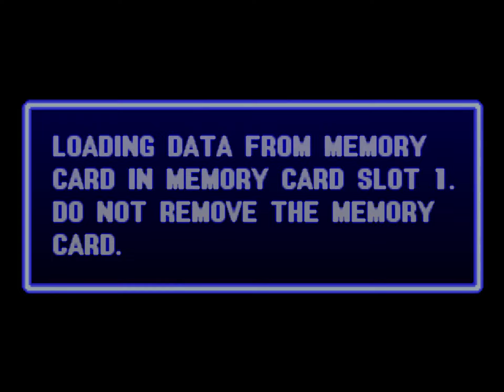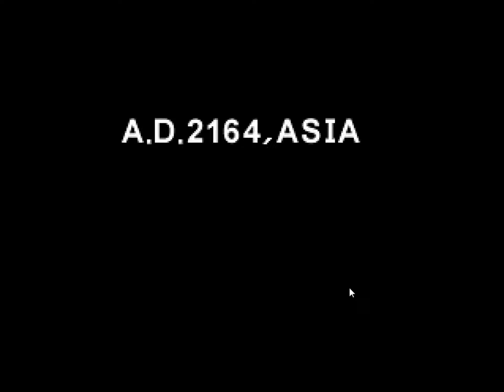[PS1 marathon day 2] RoEvski - R-Type Delta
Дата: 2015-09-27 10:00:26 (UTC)